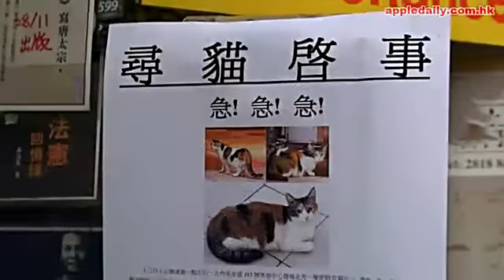書店貓被抱走 森記：打電話畀我